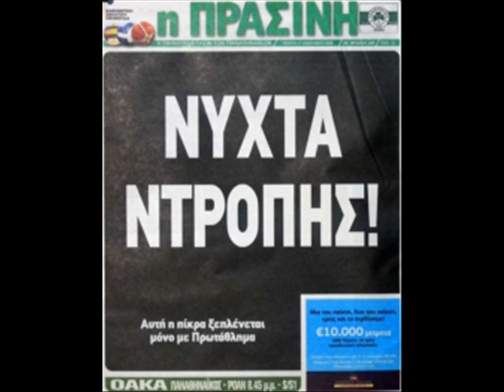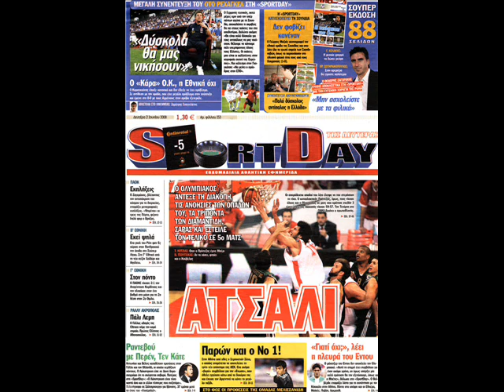AFIEROMENO STOUS POLIMETOXIKOUS KAI ANTIOLYMPIAKOUS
ANTE GEIA  POLIMETOXIKOI KAI ANTIOLYMPIAKOI